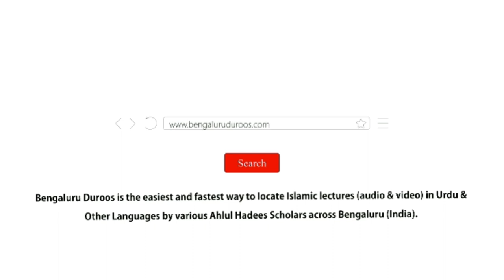Khair Un-Naas (Ep 10) | Achche Akhlaaq Waale by Shaykh Abdul Haseeb Madani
Topic (Part 10/29): Achche Akhlaaq Waale

٠٠٠٠٠٠٠٠٠٠٠٠٠٠٠٠٠٠٠٠٠٠٠٠٠٠٠٠٠٠٠٠٠٠٠٠٠٠٠٠